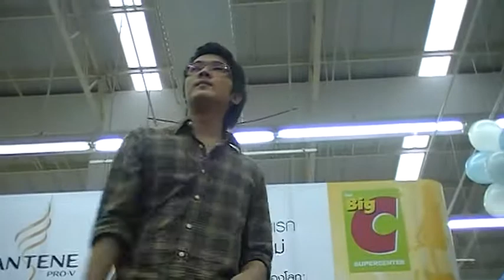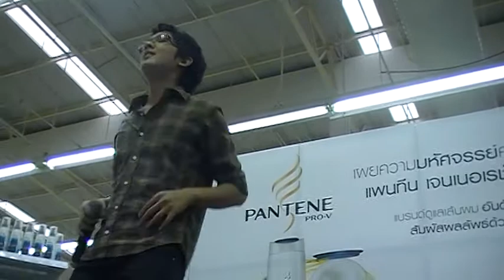Fluke Konmanrak070810@Bic-C Aomyai